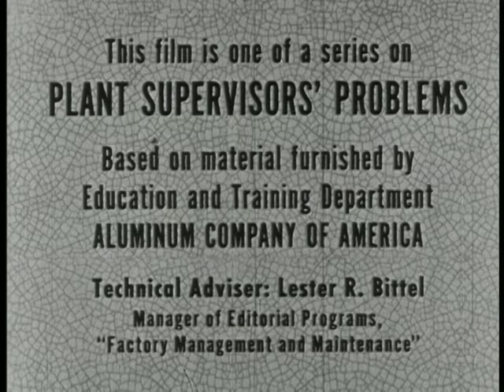The Trouble with Women (1959)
Calvin Company Training Film Division
Stars: Chet Davis, Nora Denney